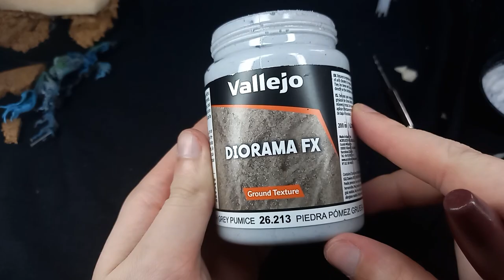Timelapse - Reikenor the Grimhailer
How do
I've decided to upload a timelapse type video for those of you that don't enjoy the narration as much as the painting.

Grab a paintbrush sit back and paint your own models while it plays in the background.

If you want a more indepth look into this paintjob and the thought process behind it then be sure to check out the other video on my channel!

Also new video coming this Friday!